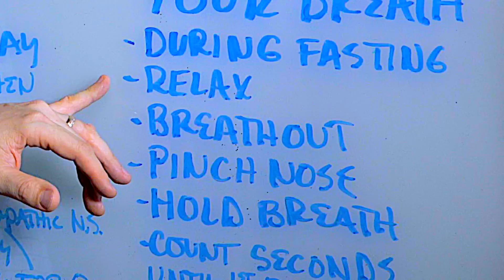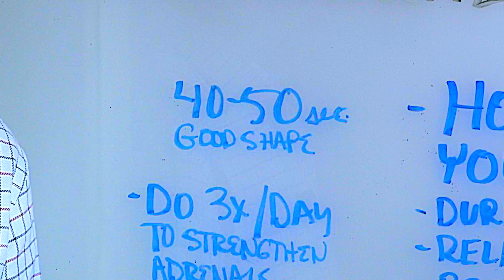A Quick Test For Adrenal Fatigue – Dr. Berg on Adrenal Function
In this video, Dr. Berg shows you how to do a test to measure adrenal function. You need to hold your breath. The longer you can go, the healthier your adrenals.

If you have adrenal fatigue, you will not be able to hold your breath very long. If you can hold your breath for 40-50 seconds without straining or stress, you are in good shape.

If you practice this over time, several times per day, it can increase your oxygen-carrying capacity, improve the parasympathetic nervous system, and even your fitness and sleep.